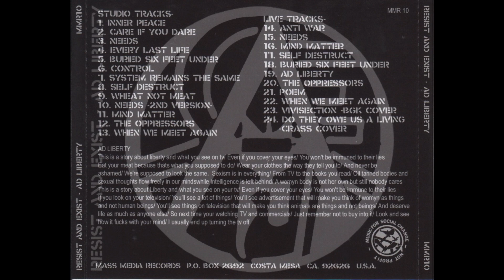Resist And Exist - Ad Liberty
Band: Resist And Exist
Album: Ad Liberty
Year: 2010
Genre: Anarcho/Peace Punk
Format: CD
Label: Mass Media Records
Country: Fullerton, California, USA

Tracklist:
01 - Inner Peace [0:00]
02 - Care If You Dare [2:23]
03 - Needs + Every Last Life [3:44]
04 - Buried Six Feet Under [6:30]
05 - Control [8:01]
06 - System Remains The Same [8:40]
07 - Self Destruct [11:46]
08 - Wheat Not Meat [14:08]
09 - Needs (2nd Version) + Mind Matter [17:16]
10 - The Oppressors [20:54]
11 - When We Meet Again [25:06]
12 - Live 1992 [27:27]

Live Tracks (Live 1992):
12 - Anti War
13 - Needs
14 - Mind Matter
15 - Self Destruct
16 - Buried Six Feet Under
17 - Ad Liberty
18 - The Oppressors
19 - Poem
20 - When We Meet Again
21 - Vivisection
22 - Do They Own Us A Living (Crass Cover)